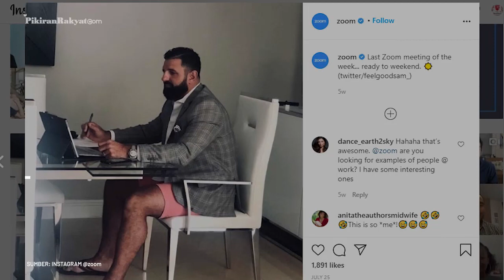Saham Zoom Meroket Empat Kali Lipat di Tengah Pandemi, Analis Perkirakan Keuntungan 500,5 Juta Dolar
SALAH satu yang terjadi saat pandemi covid-19 adalah meningkatnya interaksi secara daring guna menghindari pertemuan secara langsung dengan orang lain.
Hal ini tentu menjadi keuntungan perusahaan teknologi telekonferensi, salah satunya adalah Zoom. Saham Zoom meningkat lebih dari 40 persen setelah ledakan kuartal dan diprediksi akan terus meningkat.
Pemerintah di hampir seluruh negara di dunia saat ini tengah menganjurkan untuk tetap berada di rumah guna menghindari penularan virus Covid-19.
Galina Sophia/PR
Vid. Editor: Dwi Cahya/PR